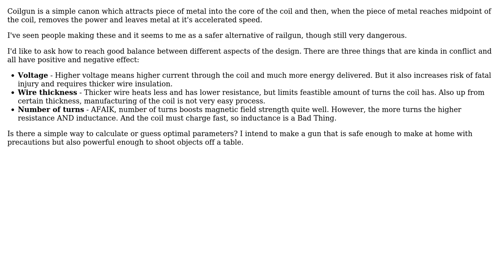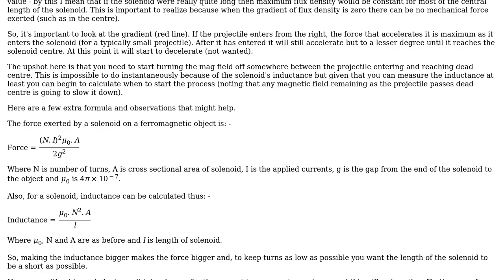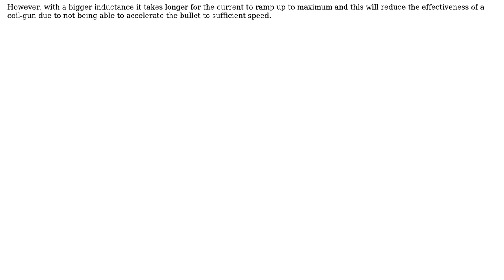Electronics: How to chose the right voltage and coil(s) for coilgun?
With thanks & praise to God, and with thanks to the many people who have made this project possible! | Content (except music & images) licensed under CC BY-SA | Music | Images & others | With thanks to user Tomas Zato - Reinstate Monica user Andy aka and the Stack Exchange Network Trademarks are property of their respective owners. You are responsible for your own actions.